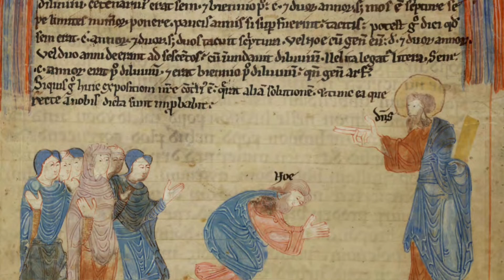We Three Kings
Merry Christmas from Bikebasket95 as we celebrate the beginning of the end of the middle of time and specifically the birth of the Savior.

These images are from Aelfric’s Bible and this is a picked song with pull aways.

China ESL isn’t as lucrative as it was so it would be a shame if the music stopped. Support me if you can.